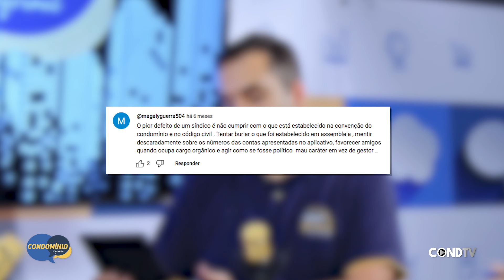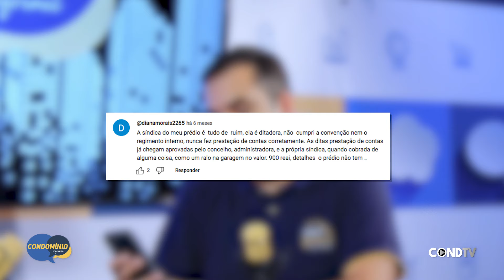Atendendo a audiência: Dúvidas e Respostas! Parte 1 - Condomínio Informal.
Recebemos inúmeras dúvidas de vocês e por isso o time do Condomínio Informal reservou este e outros programas para responder outros comentários feitos por nossos espectadores nas últimas semanas! Confira 😉

A Cond TV é o primeiro canal brasileiro com conteúdo exclusivo para o segmento condominial. Aqui você encontra entrevistas com os mais renomados nomes do setor condominial, reportagens, debates, temas atuais, dicas e muito mais!